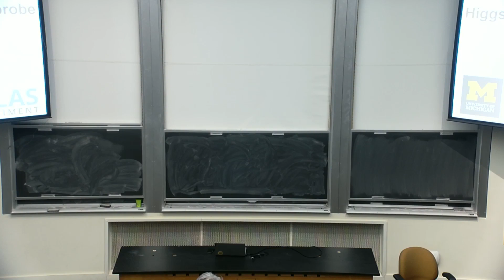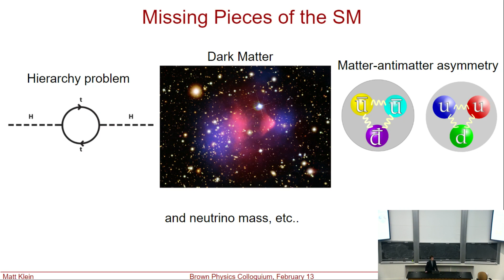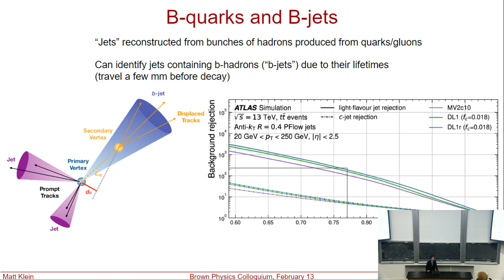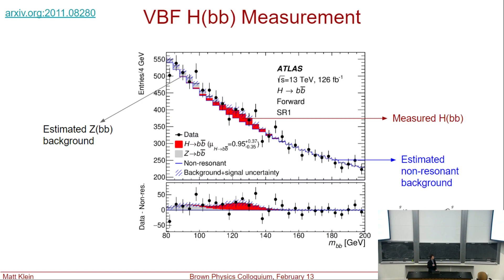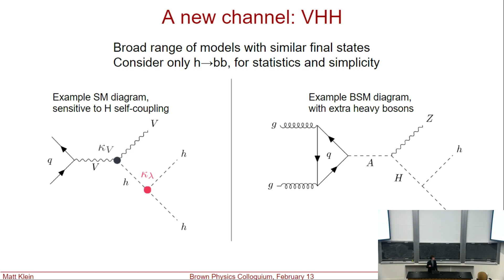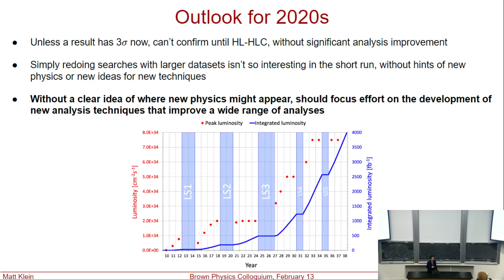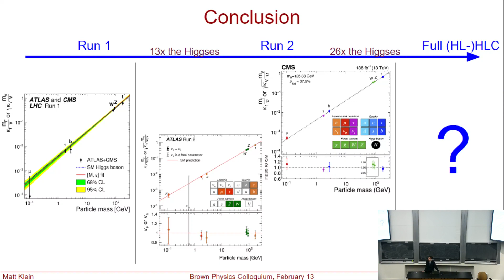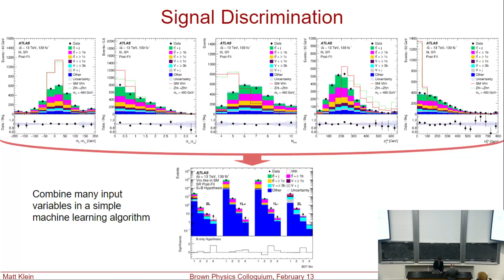“Higgs Boson searches in final states with bottom quarks at the LHC,” Matthew Klein, Univ. of Mich.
HEE Colloquium, Matthew Klein, 2/13/23
Title: “Higgs Boson searches in final states with bottom quarks at the LHC”

Abstract: With the apparent discovery of the Higgs boson and the lack of concrete evidence of physics beyond the Standard Model from particle colliders, particle physics is reaching a crossroads. We know from empirical evidence that the Standard Model is incomplete but do not know specifically where it will show up, which necessitates casting a wide net and checking a range of different final states.

In this talk I will discuss measurements and searches for new physics involving Higgs boson decays to bottom quarks. This final state is expected to dominate Higgs boson decays, and due to the prominent role of the Higgs boson in a wide range of theories, searches involving this final state are potentially the most sensitive to physics effects beyond the Standard Model. I will summarize the results of these searches and discuss the prospects for future measurements, as the LHC completes the last major energy increases and transitions to the High Luminosity LHC, in which the dataset will dramatically increase, allowing for the search for much rarer processes with unprecedented accuracy.